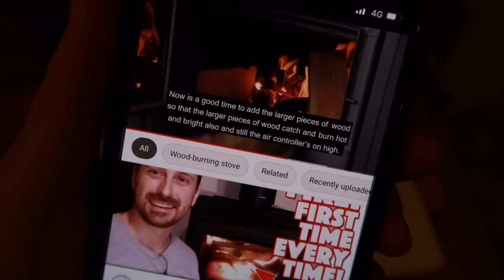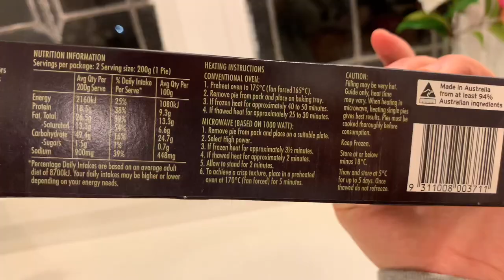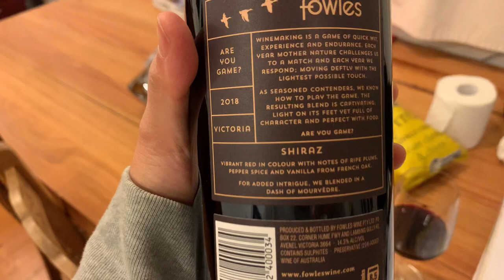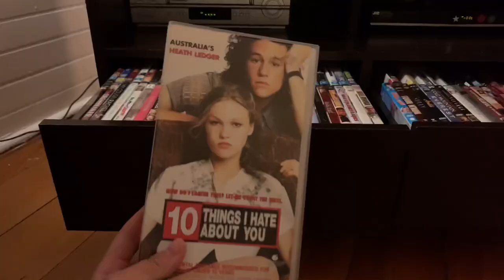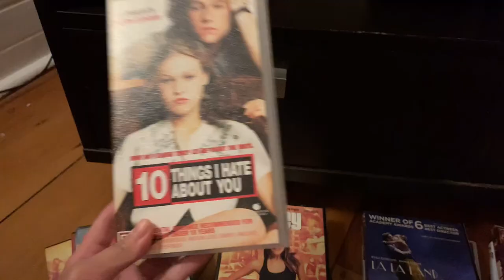블루마운틴 Day1